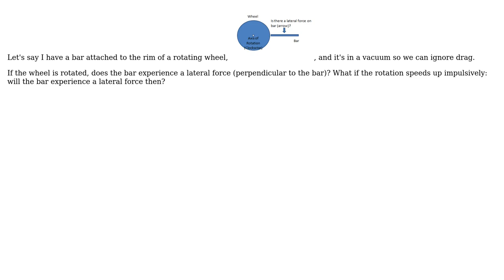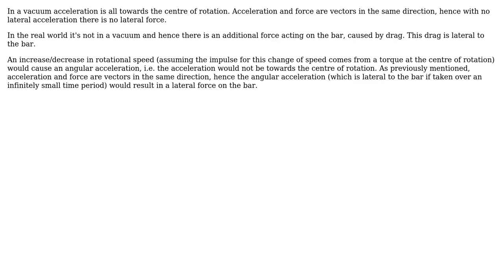Engineering: Does a rotating bar experience lateral force?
With thanks & praise to God, and with thanks to the many people who have made this project possible! You are responsible for your own actions.